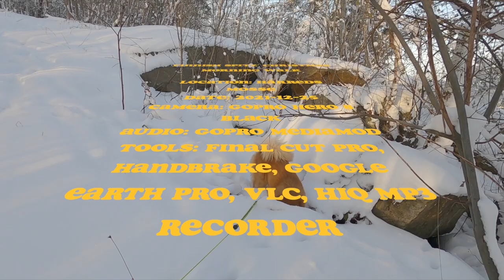Finnish Spitz' Christmas Morning Walk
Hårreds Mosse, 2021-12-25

Visiting my mother over Christmas, I decided to take a walk on Hårreds Mosse. It is a boggy forest close to Kungsbacka. Very cold (-14°C/7°F), but very calm morning. Aamu had good tempo. Nice that she trots on all four now. The wound has healed well.

0:00 Intro
0:52 Hårreds Mosse
4:45 Old Forest Road
7:02 Outro

5-11